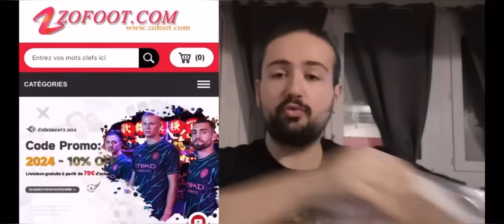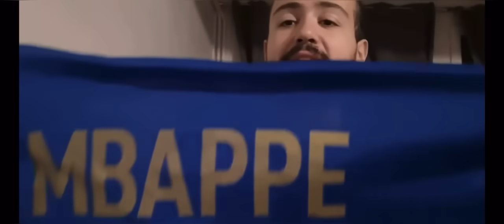OFFICIEL : OSHIMEN C’EST FAIT, DOUÉ C’EST BOUCLÉ, SIMONS RESTE !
Montant du Paiement à 59€ , Obtenez 1 Maillots
Montant du Paiement à 99€ , Obtenez 2 Maillots , Livraison Gratuite
Montant du Paiement à 159€ , Obtenez 3 Maillots , Livraison Gratuite
Montant du Paiement à 199€ , Obtenez 4 Maillots , Livraison Gratuite

1.Maillots gratuites : Vous devez écrire la taille et le lien du maillot gratuit que vous souhaitez sur l'écran de paiement
2.Maillots GRATUIT - NON COMPATIBLE AVEC : Personnalisation, PATCH, T-SHIRT VINTAGE
3.Les chemises à prix spécial ne sont pas incluses dans la promotion